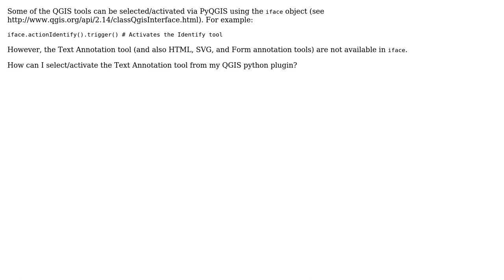GIS: How can I select the Text Annotation tool through python?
With thanks & praise to God, and with thanks to the many people who have made this project possible! | Content (except music & images) licensed under CC BY-SA | Music | Images & others | With thanks to user MikaEG user German Carrillo and the Stack Exchange Network Trademarks are property of their respective owners. You are responsible for your own actions.